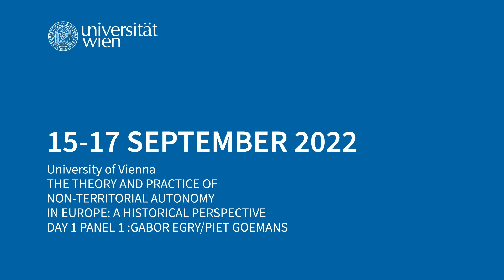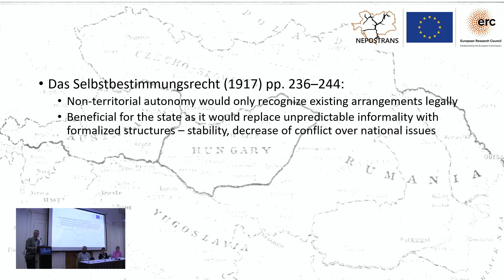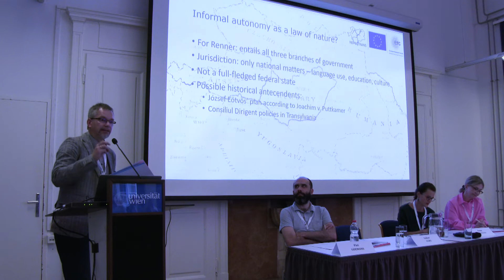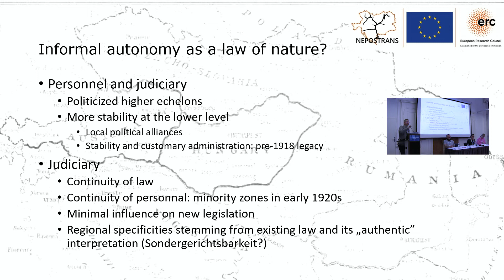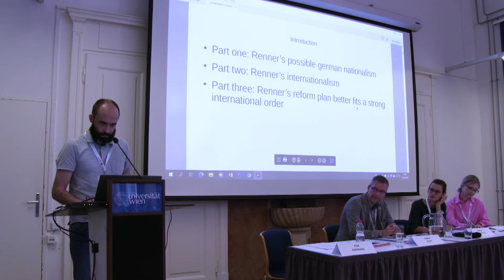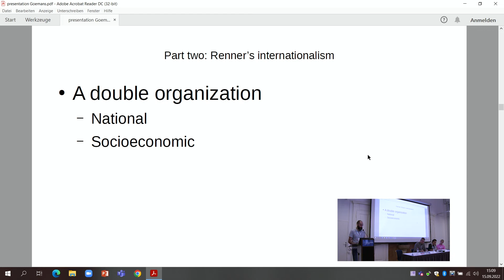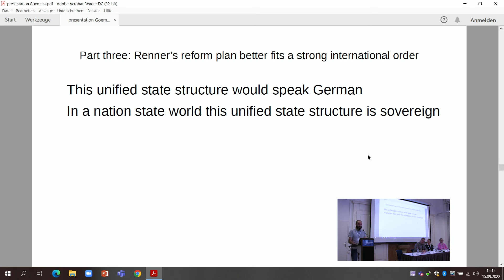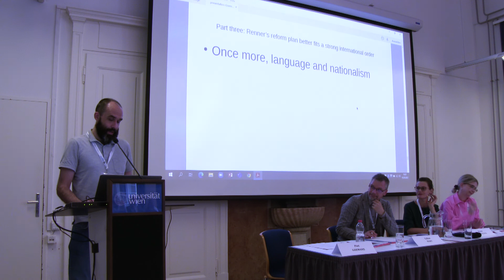Gabor Egry and Piet Goemans, presentation at the Conference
International Conference "The theory and practice of non-territorial autonomy in Europe: a historical perspective", University of Vienna, Vienna, Austria, 15-17 September 2022